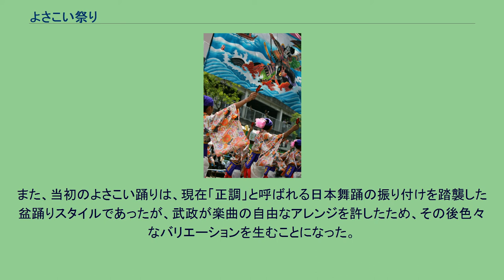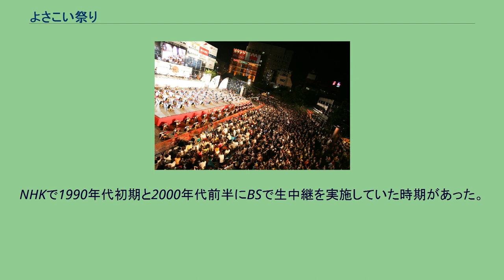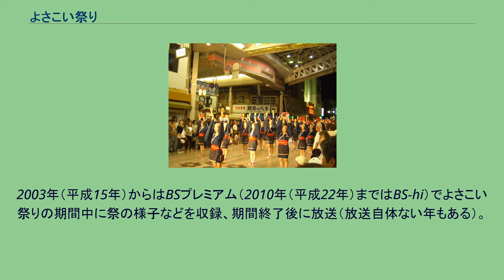よさこい祭り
ステージで踊る踊り子達 商店街を通り抜けるパレード チーム毎に踊りを披露する 個性あふれる衣装もよさこいの魅力 よさこい祭り（よさこいまつり）は、高知県高知市の祭り。
毎年8月9日の前夜祭、8月10日と8月11日の本祭、8月12日の全国大会と後夜祭の4日間にわたって開催される。
前夜祭の行われる9日には、約4,000発の花火を打ち上げる高知市納涼花火大会も開催される。
4日間で延べ約100万人の人出があり、四国三大祭りの一つである。
経済波及効果はおよそ100億円。
2020年は新型コロナウイルス感染拡大に伴い、史上初の中止。
祭り本番は市内9ヶ所の競演場・7ヶ所の演舞場で趣向を凝らした200チーム・約2万人が演舞を繰り広げる。
なお、「よさこい」という言葉の意味についてはよさこいを参照。
1954年（昭和29年）、徳島の阿波踊りに対抗する形で、高知商工会議所青年団 により第1回よさこい祭り開催（第1回開催に先立つ1950年（昭和25年）、南国高知産業大博覧会にてよさこい踊りが初披露されている）。
祭りはパレード形式で開催されるが、地方車（じかたしゃ）と呼ばれるトラックにPA機器を搭載し、踊り子がその後ろに連なってよさこい踊りを舞い、各演舞場を順番に回っている。
踊り子たちの衣装や化粧（概ね厚化粧）は凝っている場合が多い。
祭りの発展には武政英策が大きく関係している。
武政は、踊りに用いられる楽曲「よさこい鳴子踊り」を担当するのみならず、鳴子（作物を狙う鳥を追い払う農機具）を手に持って鳴らすことを思いつき、現在でもよさこい踊りの重要なアイテムになっている。
また、当初のよさこい踊りは、現在「正調」と呼ばれる日本舞踊の振り付けを踏襲した盆踊りスタイルであったが、武政が楽曲の自由なアレンジを許したため、その後色々なバリエーションを生むことになった。
現在ではサンバ、ロック、ヒップホップ、演歌、フラメンコ、フラダンスなど各々のチームが趣向を凝らした楽曲と振り付けを披露し、伝統を色濃く残す「正調」とともに観客を楽しませている。
1992年（平成4年）、北海道札幌市でYOSAKOIソーラン祭りが開催、これを皮切りに「よさこい祭り」は全国各地に広がることとなった。
戦後に発祥地から全国各地に広まった祭りとして、仙台七夕発祥の装置集約型の商店街イベントである七夕祭りがあるが、「YOSAKOI祭り」は踊りが中心であるため、装置集約型に比べて主催者側の支出が少ない参加者集約型の都市イベントであり、YOSAKOIソーラン祭り以降、地元の民謡と鳴子を手にしたよさこい祭りが急速に各地で普及している（詳細はYOSAKOIを参照）。
それに伴い、よさこい祭りも、近年大きく変容してきている。
踊りの振り付けが複雑で覚えるのが難しく、かつ激しい動きをするものが多くなった。
老若男女を問わず（観光客、地元民を問わず観客に飛び入り体験をしてもらう機会も含め）、楽しく踊りに参加できる形式への模索・実践が続いている。
大会期間中は高知放送をはじめ、県内民放全局で生中継される。
NHKで1990年代初期と2000年代前半にBSで生中継を実施していた時期があった。
2003年（平成15年）からはBSプレミアム（2010年（平成22年）まではBS-hi）でよさこい祭りの期間中に祭の様子などを収録、期間終了後に放送（放送自体ない年もある）。